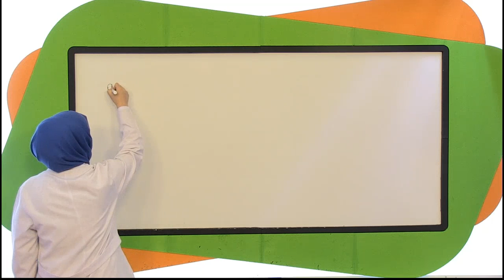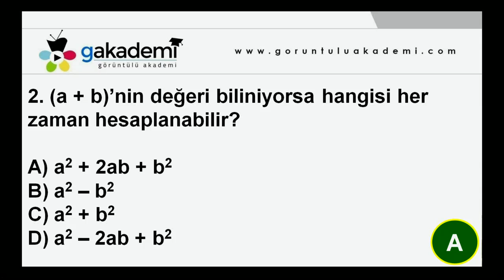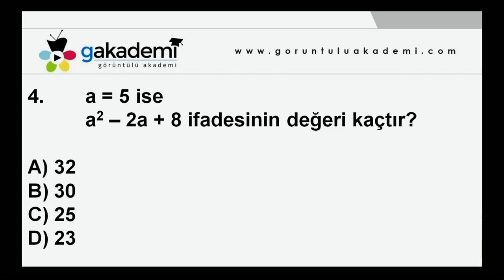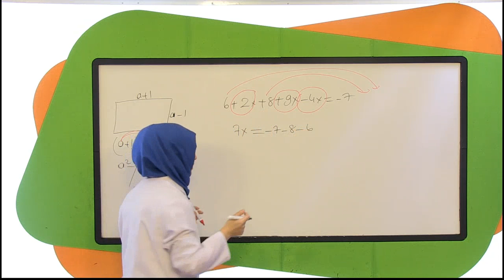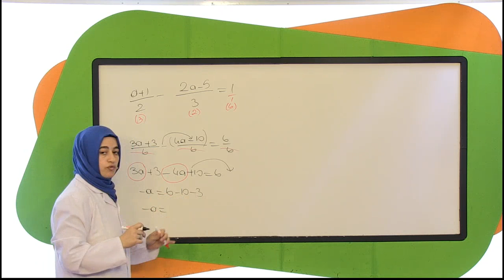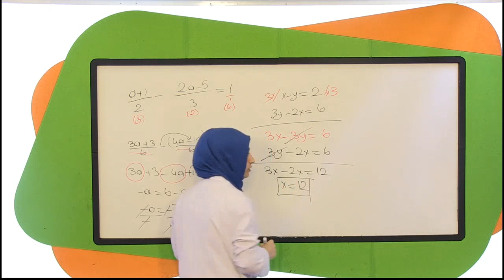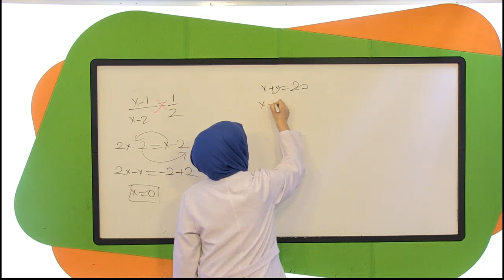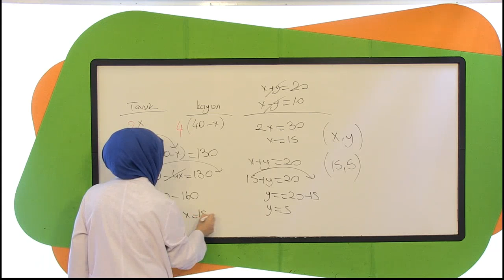Çarpanlara Ayırma ve Denklemler |Teog Matematik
Teog MATEMATİK Dersleri
Görüntülü Akademi Yayınları